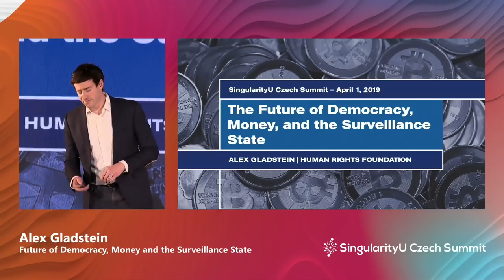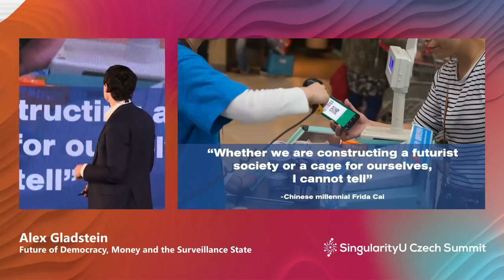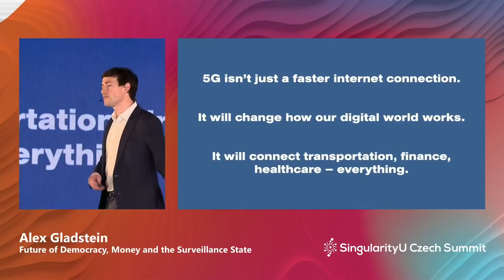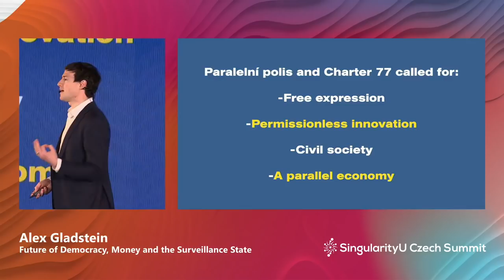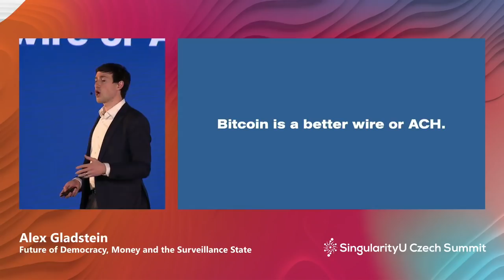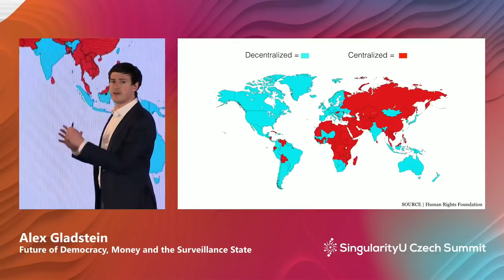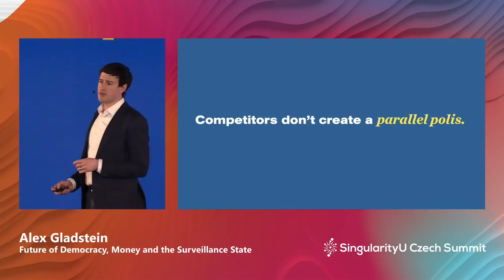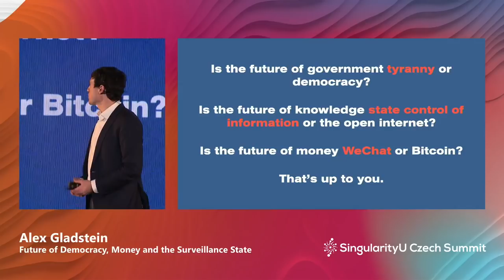Alex Gladstein I Future of Democracy I SingularityU Czech Summit 2019 | Singularity University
Alex Gladstein is Chief Strategy Officer at the Human Rights Foundation. He has also served as Vice President of Strategy for the Oslo Freedom Forum since its inception in 2009. In his work Alex has connected hundreds of dissidents and civil society groups with business leaders, technologists, journalists, philanthropists, policymakers, and artists to promote free and open societies.

Find more info about Alex Gladstein and SingularityU Czech Summit